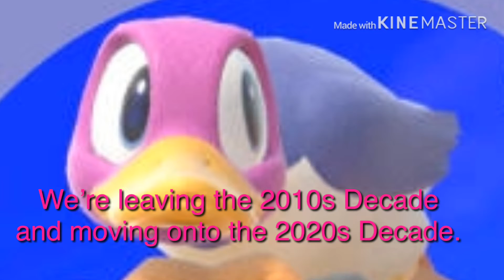Happy New Year’s Eve 2019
Goodbye 2019
Hello 2020

Song playing:
“Welcome To Wonderland” from Kingdom Hearts